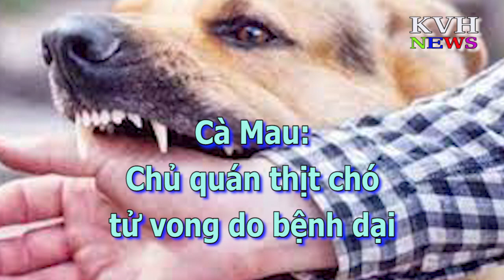Cà Mau: Chủ quán thịt chó tử vong do bệnh dại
Ngày 14 tháng 2, tin từ Trung tâm kiểm soát bệnh tật tỉnh Cà Mau cho biết, nơi đây vừa ghi nhận một ca tử vong do bệnh dại sau 5 tháng bị chó cắn nhưng không tiêm ngừa.